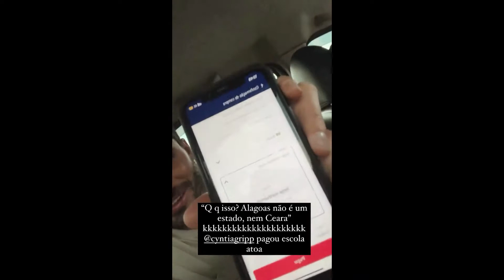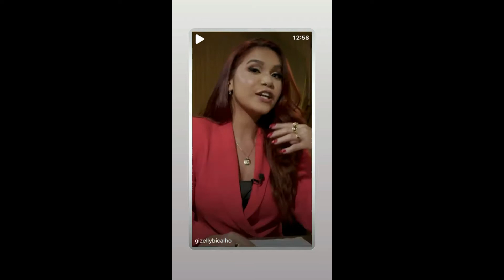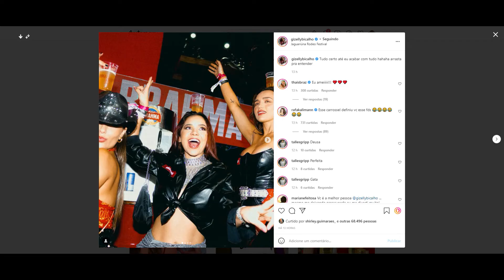STORIES DA GIZELLY BICALHO 05/12/2021